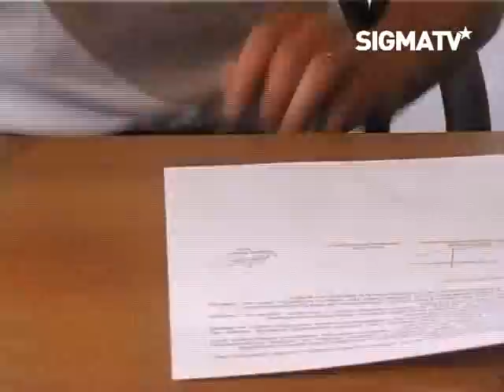Marek Heinz se vrací do Sigmy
Stejně jako loni v létě se i nyní vrátil zpět do SK Sigma Olomouc hráč, který svou kariéru startoval na Andrově stadionu. Po Radimovi Kučerovi se zpátky na Hanou vrátil záložník, také útočník, Marek Heinz (1977). S klubem podepsal smlouvu na dva roky s opcí.